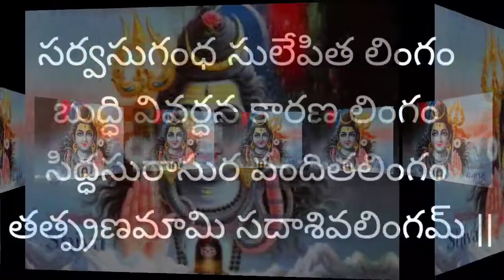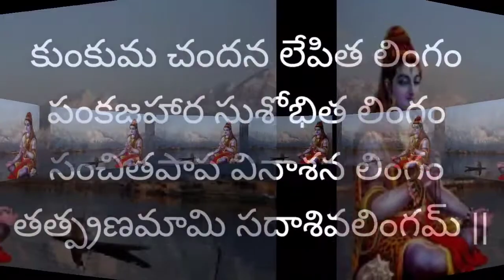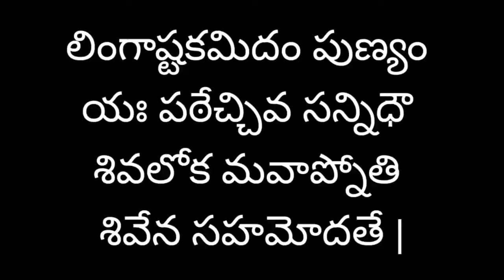Lingashtakam Telugu lyrics | లింగాష్టకం | Lord Shiva Latest Devotional Song